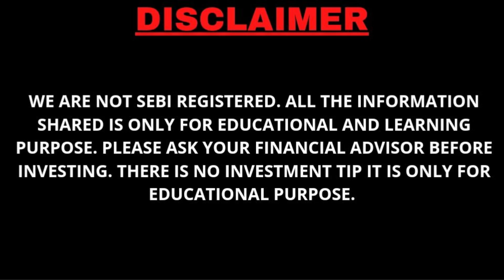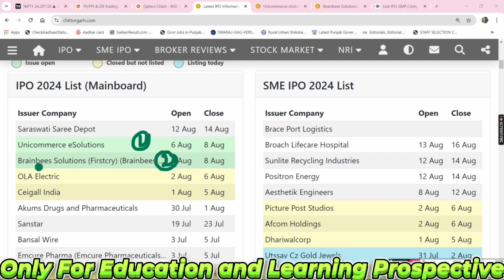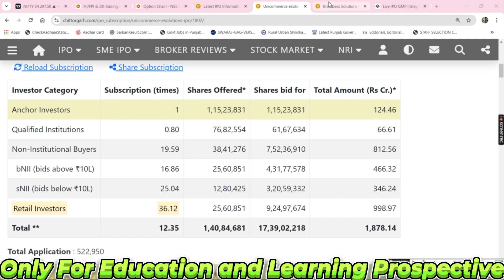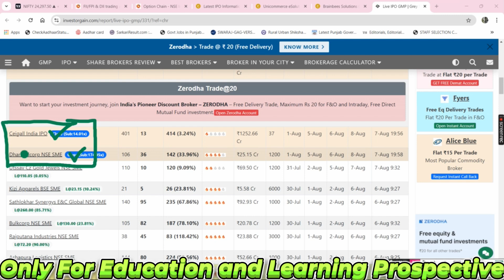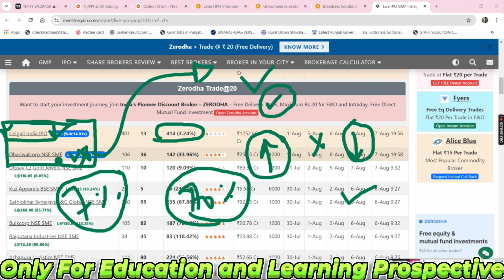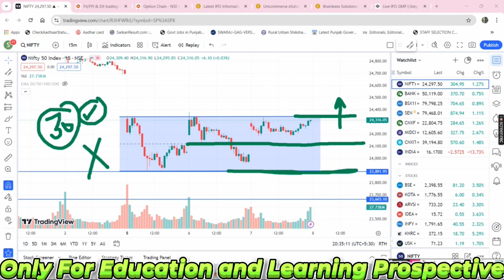Unicommerce , FIRSTCRY IPO’s FINAL DECISION || Dhariwalcorp, Ceigall India IPO’s LISTING STRATEGY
Unicommerce eSolutions, FIRSTCRY IPO’s FINAL DECISION || Dhariwalcorp, Ceigall India IPO’s LISTING STRATEGY - 8 AUG